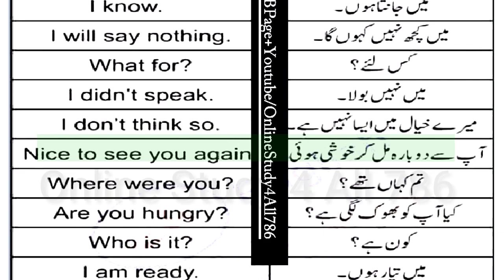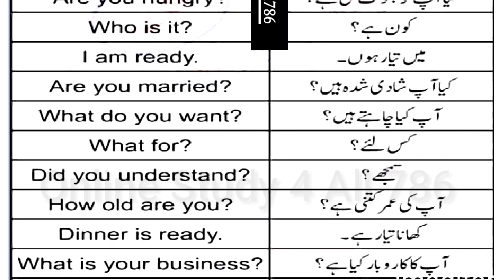Daily English speaking practice |Learn and Speak English| How to Speak English Fluently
Daily Life Dialouge Shorts Sentences||Short English Sentences| How to Speak English Easy Way.

Easiest way to become fluent in English.
 Speak English in Dialouges.
Routine Life English Dialouge ,
Speak English In Easy Way,
How to Speak English in Routine Life,
Routine life short English Sentences,
Learn and speak English Fast,
grammar check online,
English Main Boly janay walay Jumlay,
How to Dialouge in English,
English Bolany ka Asan Tareeqa ,
English Sentences used in Daily Life,
English Dialouge Speech,
English Grammer Learning Skill,
How to Learn English Easily,
How to Speak English Eaisly ,
English shorts Sentences,
English Urdu Mix talk shorts Sentences
how to Talk others in English With others  ,
How to Dialoug with Other in English,
Daily life Used words english Urdu,
English Bolna shekey,
English bolnay ka Tareeqa,
Daily Short English,
daily short english
sentences,
daily short english conversation,
daily short english,
daily use english short video,
daily use short english,
daily english short
stories,
133 daily use short
english,
daily use english short words,
daily vocabulary english short,
daily use short in english and urdu,
english speaking practice,
english dialogue 2023,
english speaking
course,
english test
preparation,
english urdu conversation,
learn english,
english practice,
english conversations,
english lesson,
english speaking course,
learn english,
how to speak english fluently,
english conversation,
how to improve my speaking skills in english,
how to improve speaking in english fast,
how to have conversations in english,